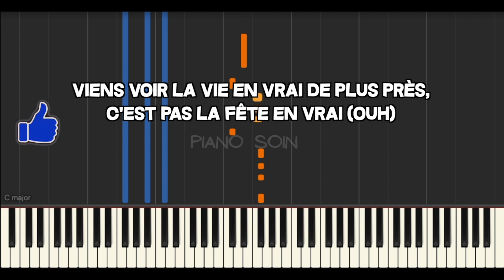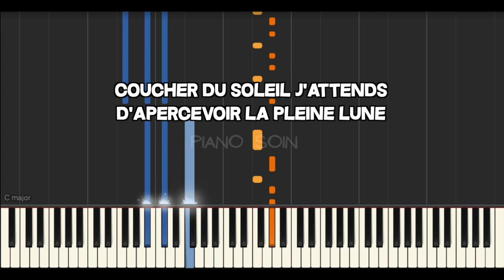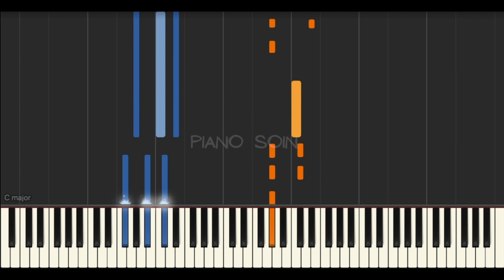Tiakola - Coucher de soleil (Piano fr Cover Tutoriel KARAOKE Paroles)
Apprends ici à jouer facilement au piano Tiakola - Coucher de soleil.

! Bonne vidéo ! 👍